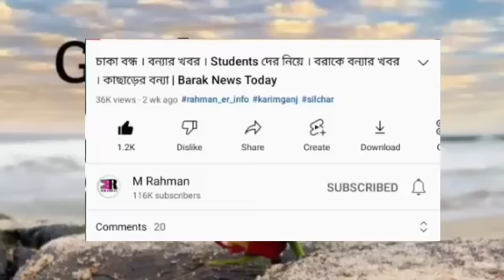সতর্কতা জারি! নতুন নিয়ম ঘোষণা | ৫ দিন বৃষ্টি | আতঙ্ক বিরাজ | Amazon, Hotstar এ | বড় ঘোষণা | Barak